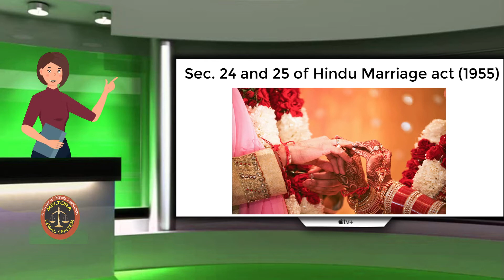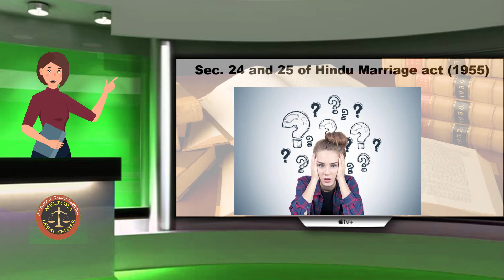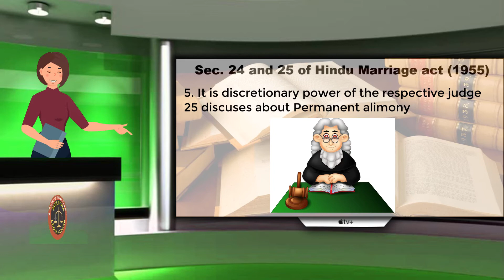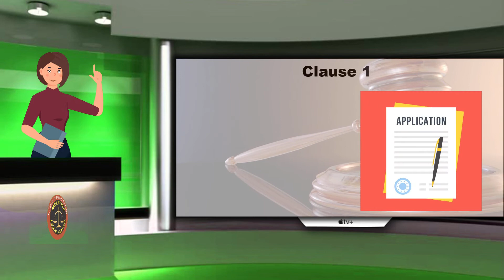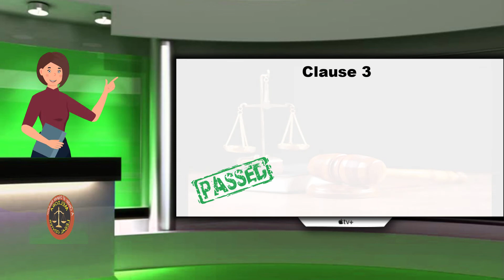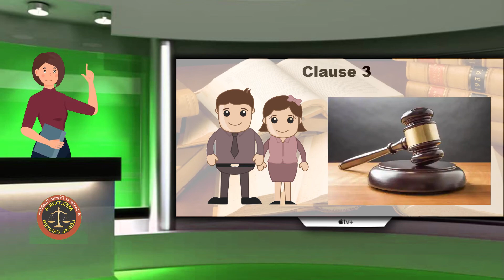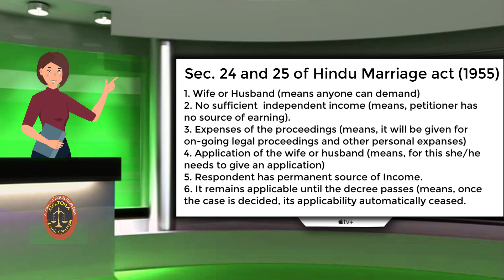Section 24 and 25 of Hindu Marriage Act, 1955